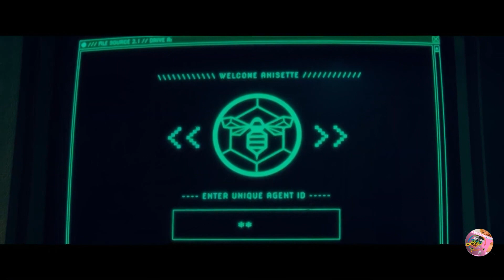THE BEEKEEPER | Trailer 2024 Jason Statham